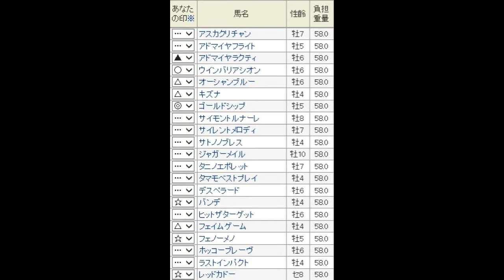天皇賞（春） 想定予想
21頭登録ですから、まだ分かりませんが、私一押しのゴールドシップの◎は変わりません？